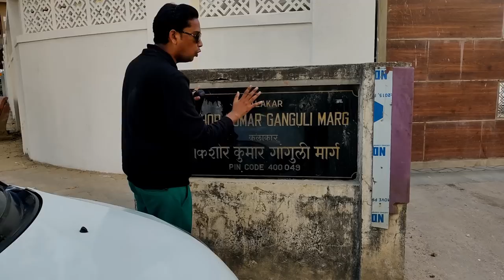Aashiqui 1990 Film